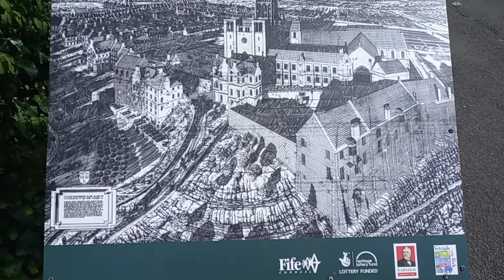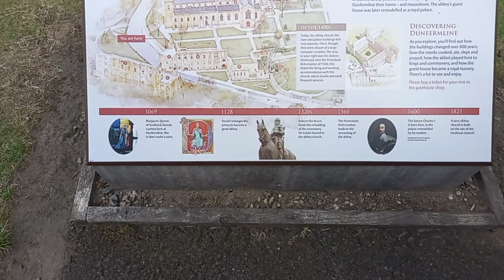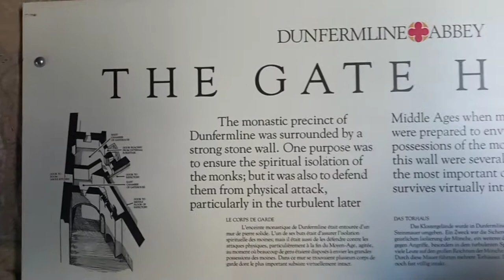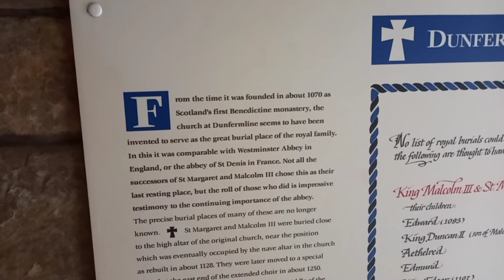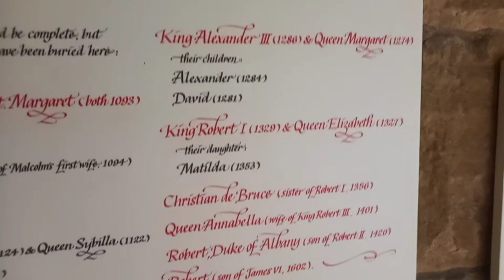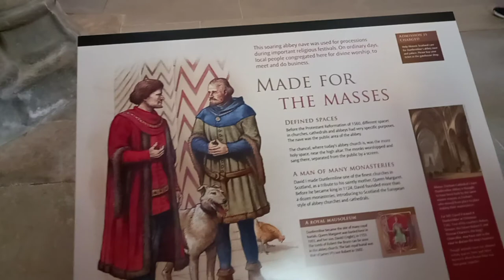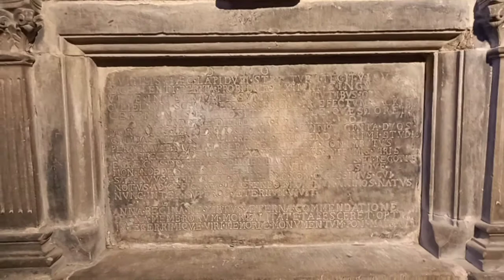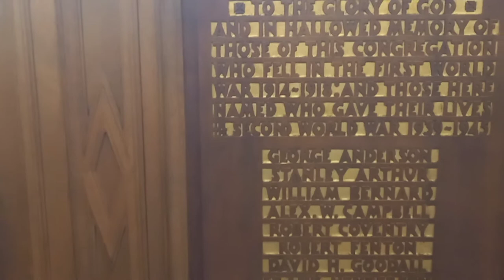Walking with Tamson, episode 84. Dunfermline Abbey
A wee donder round the Abbey